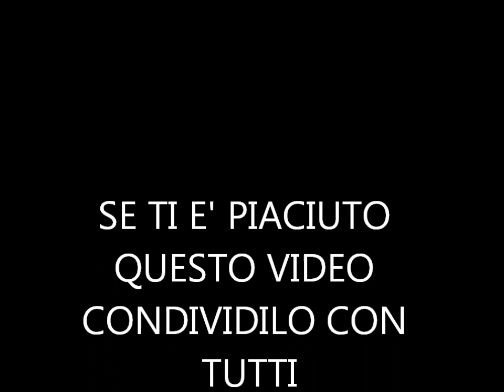RETROVERSIONE NELLA PLANCHE